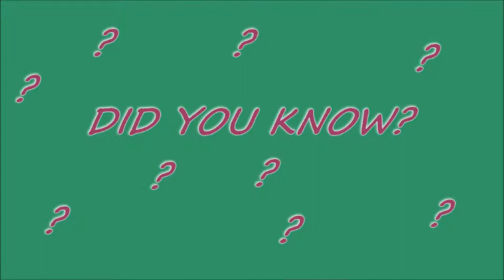Dragon Ball Xenoverse: NEW* GT Baby Saga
NEW GT SAGA FROM DLC 1
Thanks!